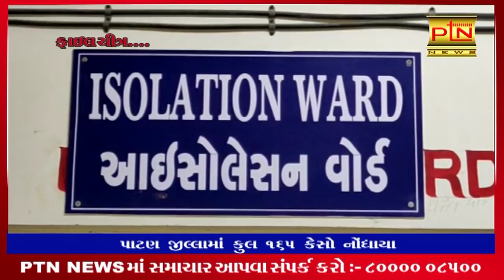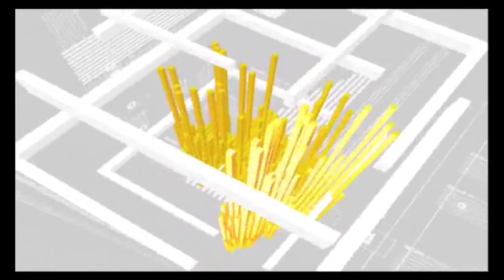Live : પાટણ શહેરમાં કોરોનાના વધતા કેસ - પાટણ જીલ્લાના આજના મહત્વના સમાચાર ।। PTN News 27/06/2020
Ptndigitalmedia.com